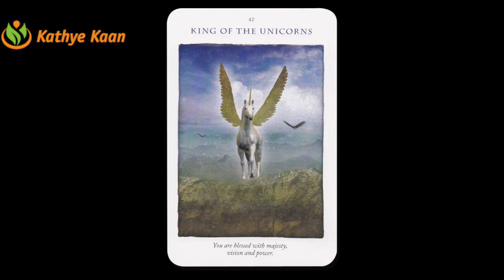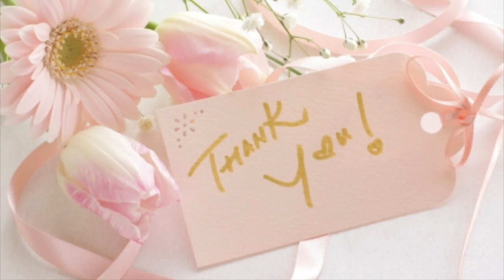HAPPY NEW YEAR 2020 THE YEAR OF DEPROGRAMMING & SETTING THE RESTART BUTTON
Kathye